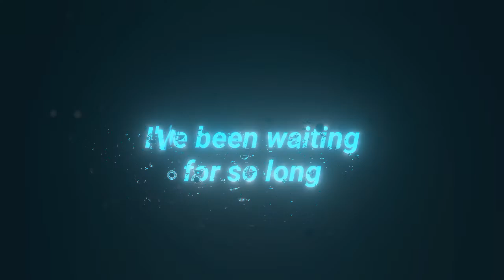Go Crazy mia Martina ।। lyrics video ।। whatsapp status video ।।